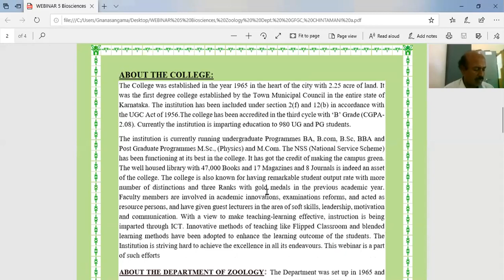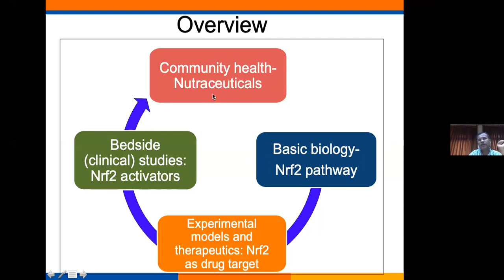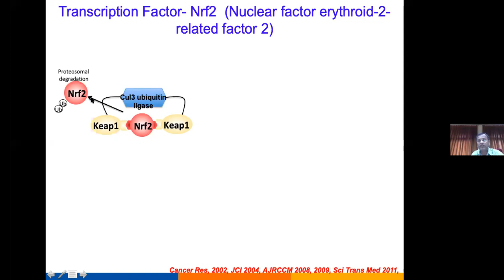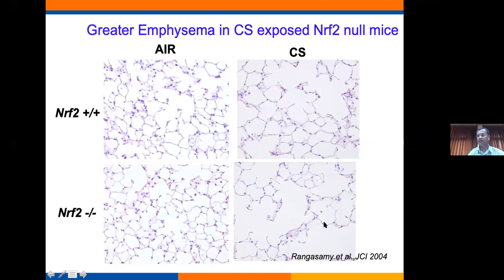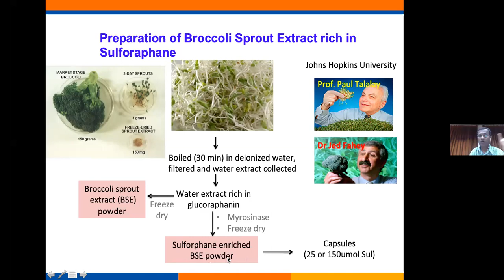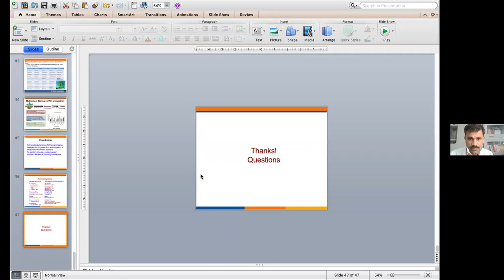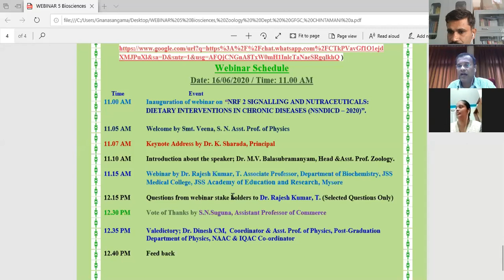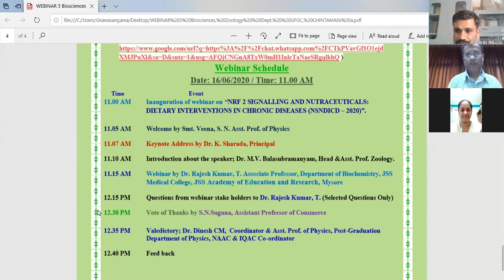Zoology Webinar organized by IQAC, GFGC and PG centre Chintamani